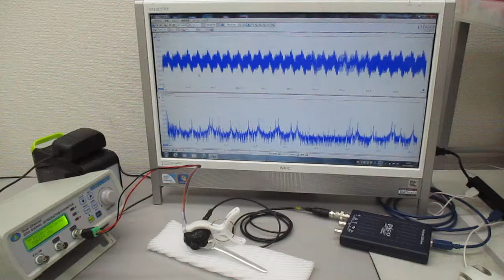メガヘルツの超音波発振制御プローブの基礎実験（超音波の相互作用） ultrasonic-labo